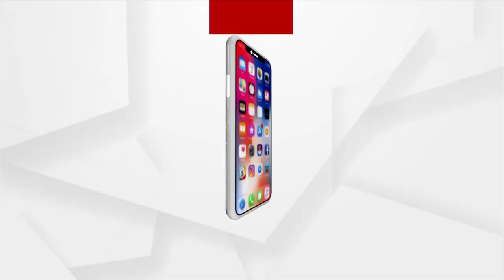Vijay Deverakonda and Ananya Panday seen Promoting their Movie 'Liger' in Delhi